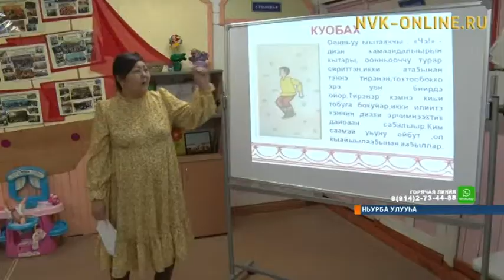Уол оҕону иитии кистэлэҥнэрэ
Ньурбаҕа оҕо реабилитационнай киинэ төрүттэммитэ 15 сылын бэлиэтээтилэр